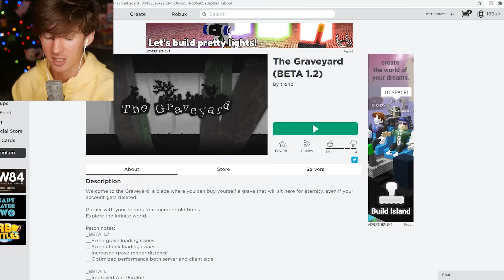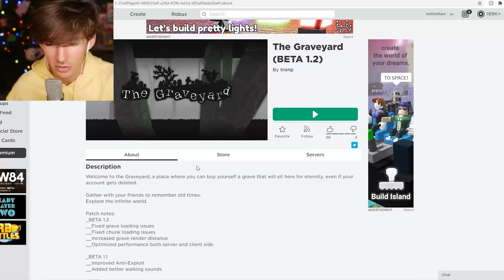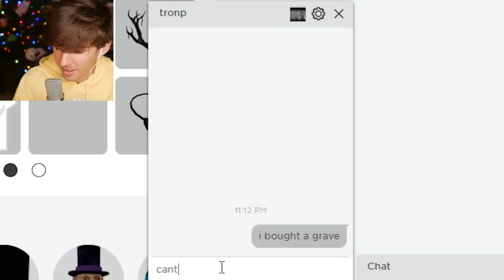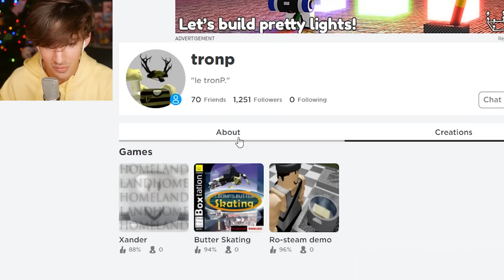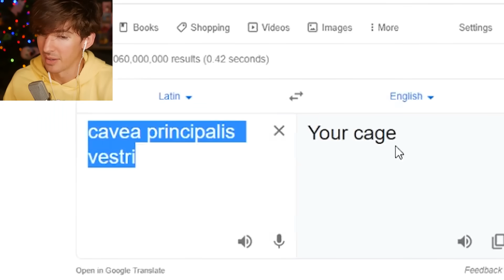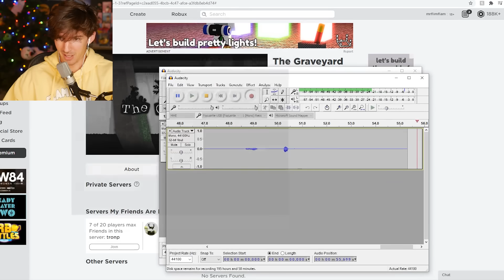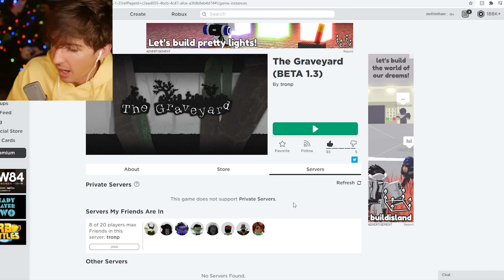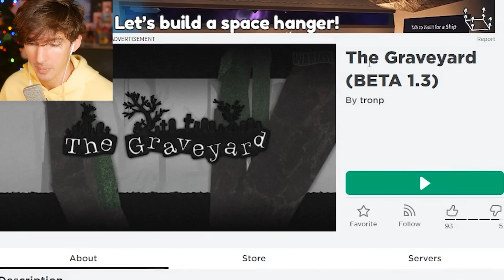There's a real Roblox graveyard...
Today I play a REAL Roblox graveyard game where you can get your own grave... and when your account dies.. it'll fill up the dirt